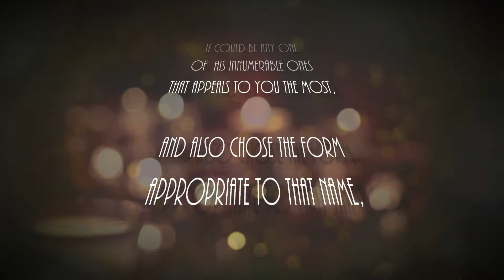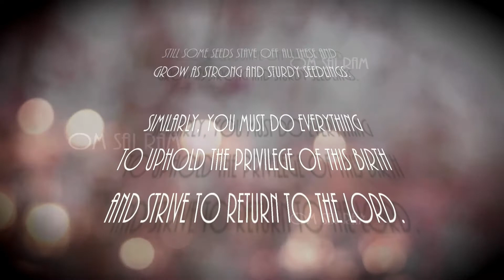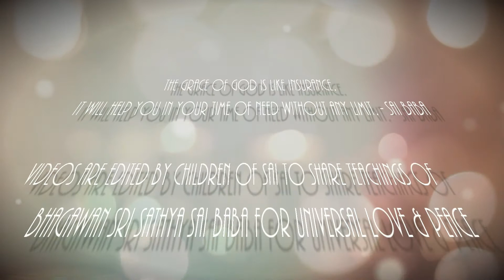Thought For The Day As Written In Prashanti Nilayam October 8, 2015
Joy is your birthright; peace is your innermost nature. The Lord is your staff and support. Do not discard it; do not be led away from the path of faith by stories invented by malice and circulated by spite. Take up the name of God; it could be any one of  His innumerable ones that appeals to you the most, and also chose the form appropriate to that name, and then start repeating it from now on - that is the royal road to ensure Joy and Peace. That will train you in the feeling of brotherhood and remove enmity towards fellowmen. When you sow seeds in the field, they can be eaten away by ants or washed off by rains or picked on by birds or destroyed by pests, still some seeds stave off all these and grow as strong and sturdy seedlings. Similarly, you must do everything to uphold the privilege of this birth and strive to return to the Lord. (Divine Discourse, 23-Nov-1960)-BABA

Graphics, Effects and Video editing
by : Sai Love Zori  - Zorica Milijić Spinello
Reading by : Babina Shrestha Mahajan
TFD TEXT: Radio Sai Harmony Trust

Join
Radio Sai On Twiter And Facebook